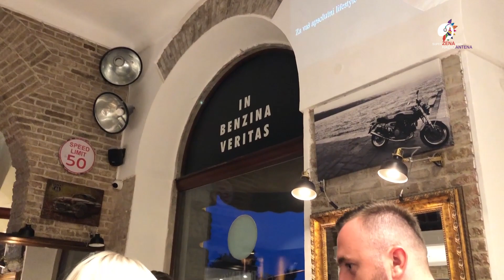Sanja Lopar: "Slučajno sam saznala da sam prva Europljanka koja je napravila kubansku cigaru..."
Gošće nove epizode emisije "Super žena preko radio antena" su:

Sanja Lopar vlasnica kompanije "Lopar Internacional" i prva Europljanka koja je napravila kubansku cigaru.

Kao medijska stručnjakinja naša gosšća ove epizode je mr. Ivana Ferković Pašić, novinarka i komunikologinja.

Zahvaljujemo se:

Teatro Suite & Rooms - na predivnoj usluzi i boravku naše ekipe.

Tresorin Oyster & Sushi bar - za magičnu lokaciju snimanja intervjua.